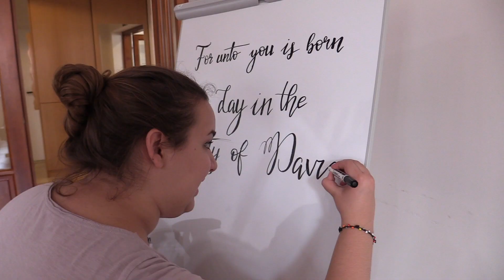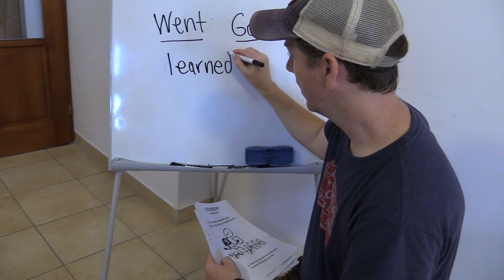Hungary Mission Trip 2018 | Week3 | Berettyoujfalu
Copyright info:
Song: All Because of Jesus
Artist:Fee